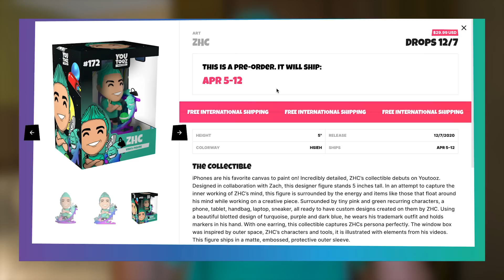Customizing The Faze House In 24 Hours!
I painted an Among Us mural on my friend's bedroom wall lol

Follow these!